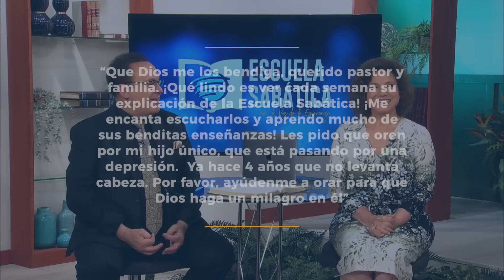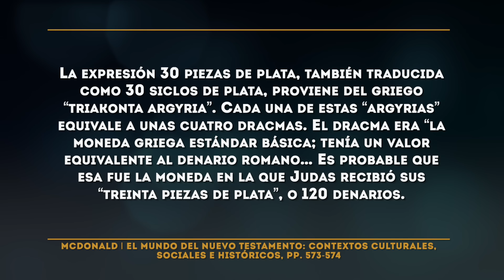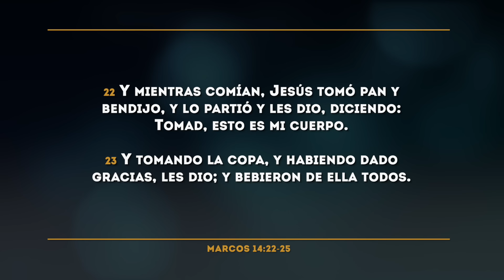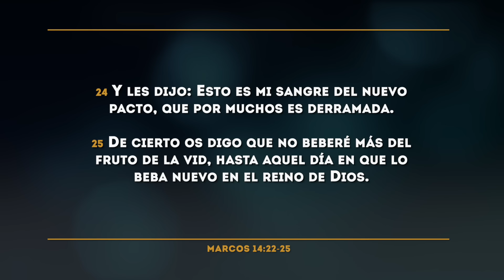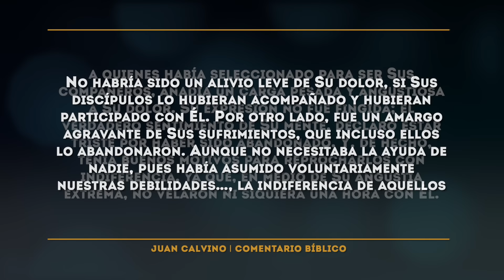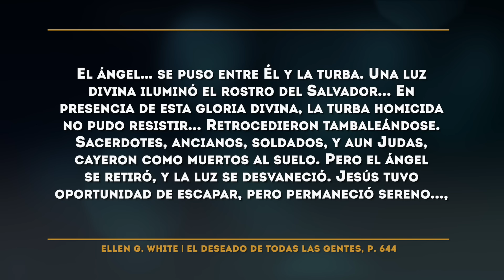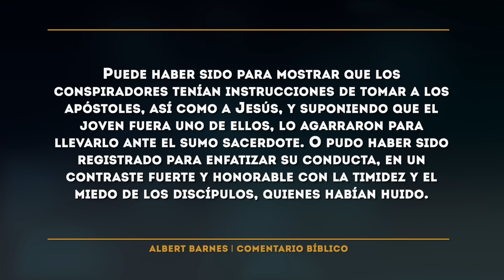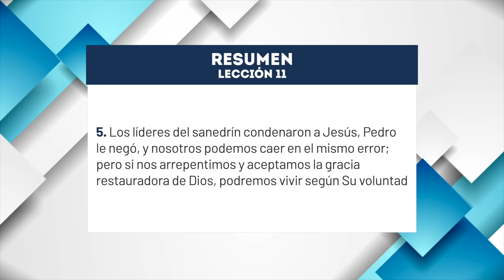Escuela Sabática | Lección 11: Los Últimos Días | Septiembre 14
3.° Trimestre 2024 | El Libro de Marcos
Julio | Agosto | Septiembre

0:00 - Intro
10:25 - Domingo: Inolvidable
18:36 - Lunes: La última cena
27:18 - Martes: Getsemaní
36:05 - Miércoles: Dejando todo para huir de Jesús
45:41 - Jueves: ¿Quién eres?
52:47 - Conclusión

Búscanos en:
Facebook como @OficialLaVoz